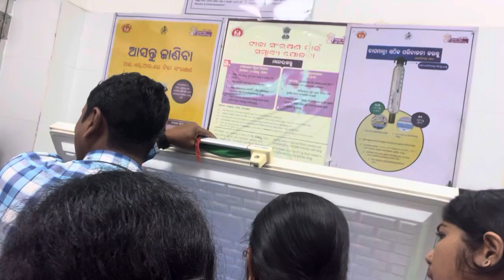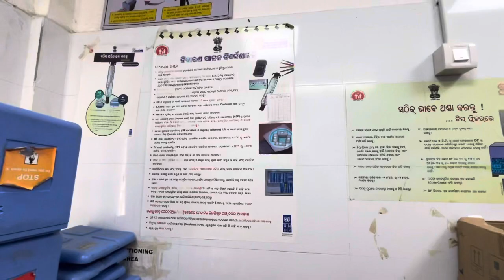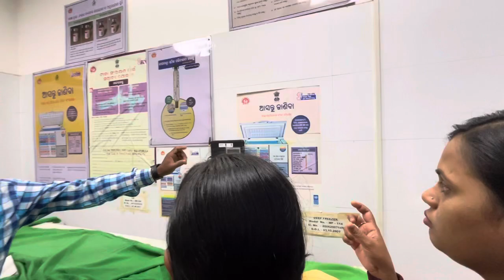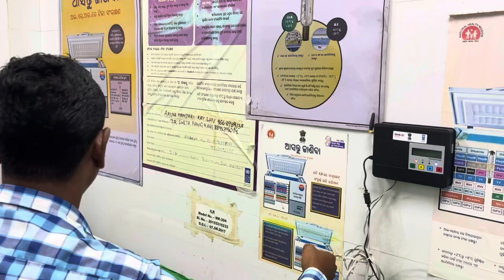7 January 2024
Training at capital hospital /how to give immunization to child/କେମିତି ଛୋଟ ପିଲାଂକୁ ଟୀକା ଦିଆଯାଏ ଜାଣିଲୁ youtube immunization vaccinationtion capital capitalhospital shortvideo odia minivlog dailyvlog youtuber odiavlog.